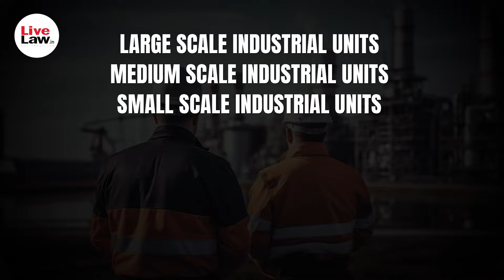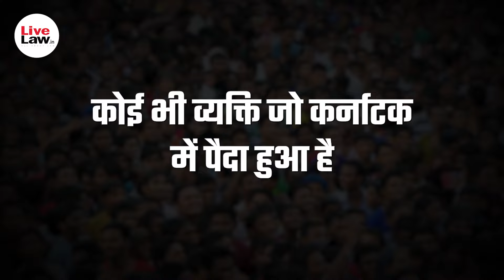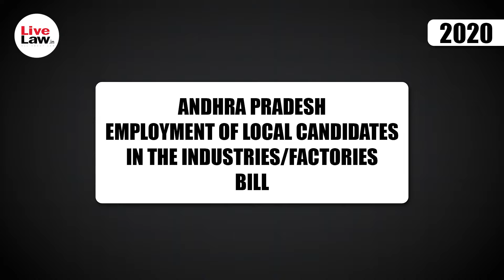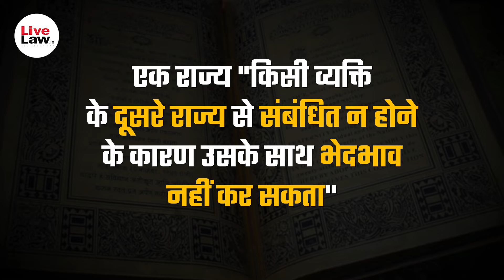Karnataka Job Reservation Bill, 2024